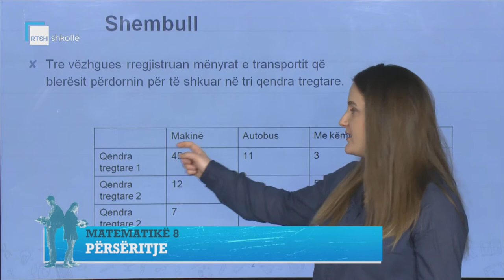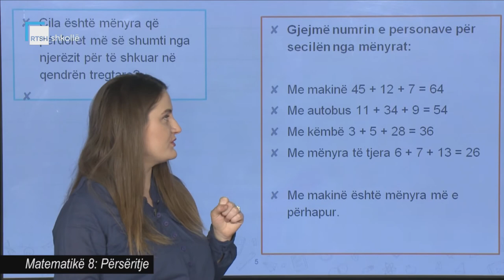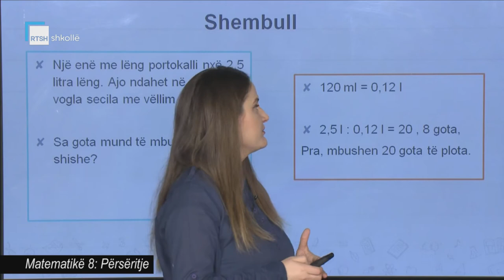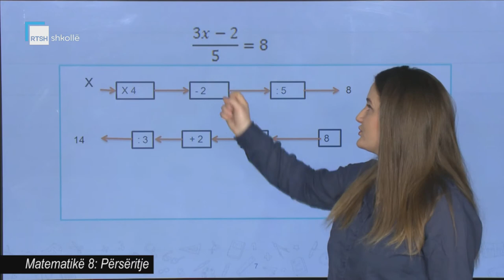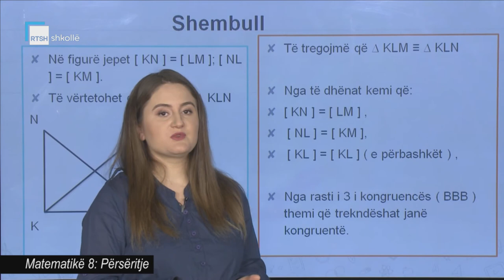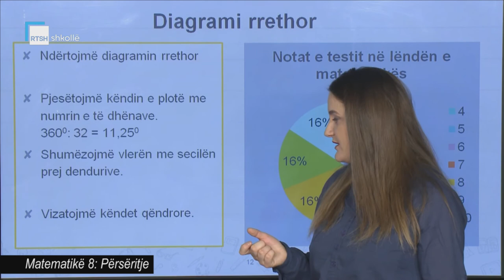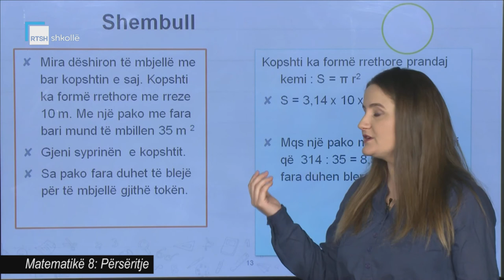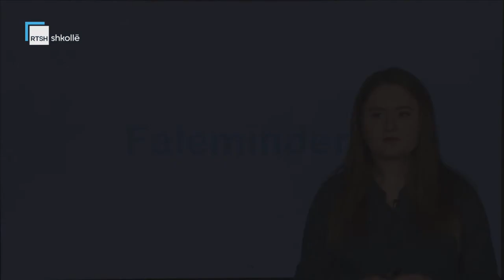Matematikë 8 - Përsëritje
Mësuese Albora Hoxha